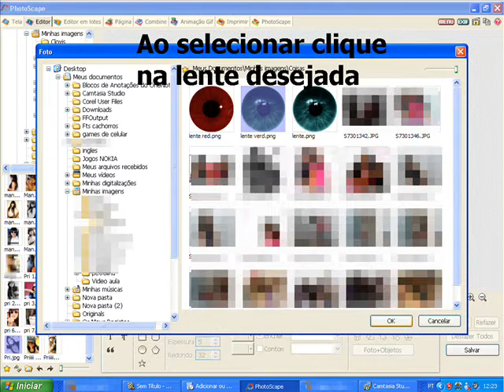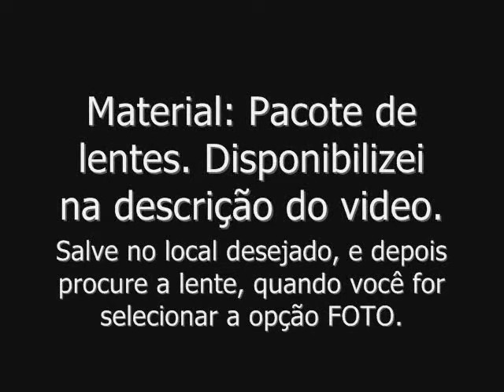Como mudar a cor dos olhos.